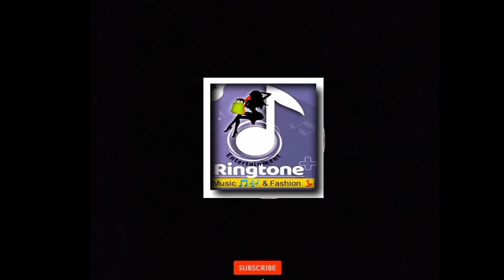Horror Ringtone | Veerana ringtone | virana ringtone | horror scene 2022 | Doll scary video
thanks u for watching my video